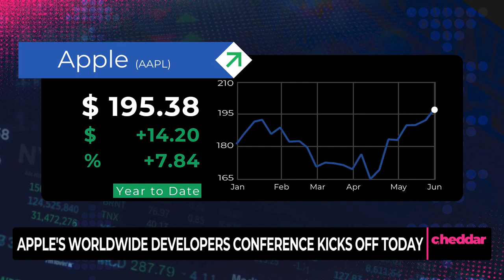Apple's Worldwide Developers Conference Kicks Off Today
All eyes are on Apple as it's Worldwide Developer's Conference kicks off today. Apple is expected to announce new artificial intelligence features.